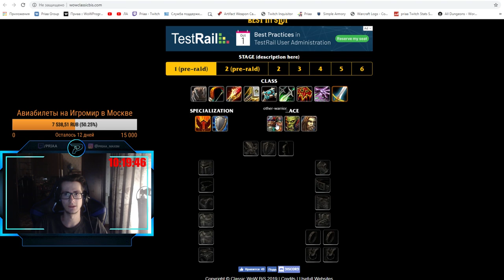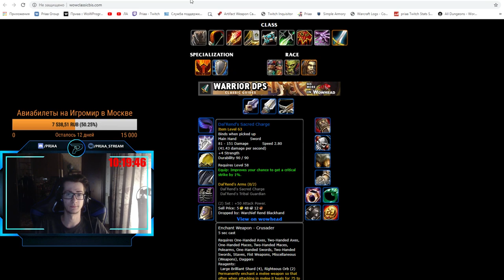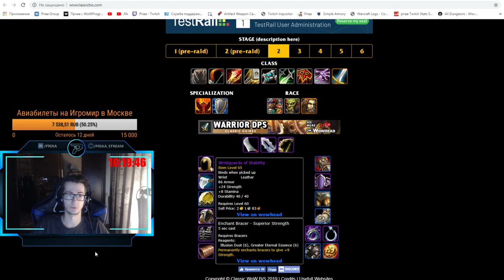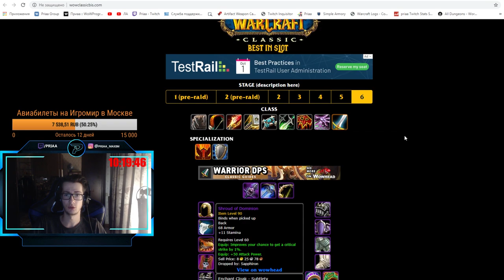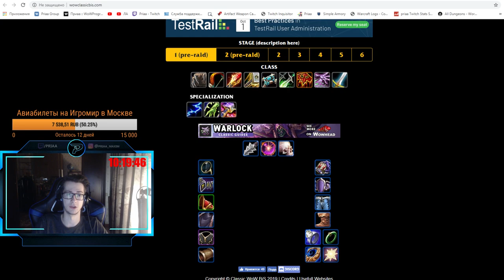Лучшая экипировка в Classic